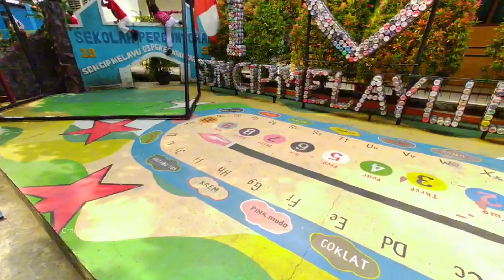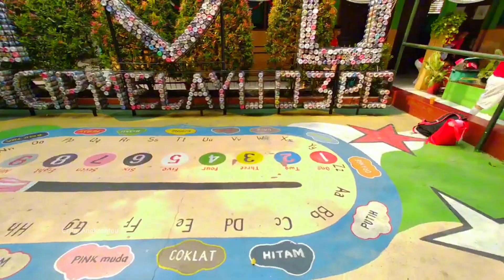KESERUAN AGUSTUSAN SDN CIPINANG MELAYU 03 JAKARTA TIMUR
Alamat SDN Cipinang Melayu 03 Pagi terletak di Jl. Kartika Eka Paksi KPAD KODAM Jatiwaringin, Cipinang Melayu, Kec. Makasar, Kota Jakarta Timur, D.K.I. Jakarta.